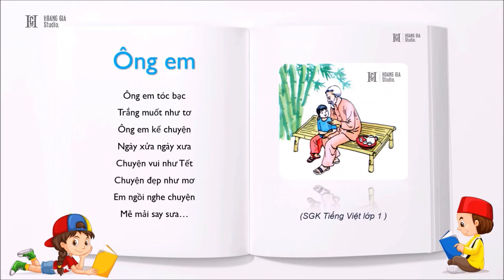Bài Thơ Ông Em - Top Những Bài Thơ Hay Trong SGK Tiếng Việt lớp 1 [Hoàng Gia Studio] Kênh Thiếu Nhi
Đọc thơ bài: Ông em - SGK Tiếng Việt lớp 1 | Hoàng Gia Studio | Kênh tổng hợp cho thiếu nhi

Ông em tóc bạc
Trắng muốt như tơ
Ông em kể chuyện
Ngày xửa ngày xưa
Chuyện vui như Tết
Chuyện đẹp như mơ
Em ngồi nghe chuyện
Mê mải say sưa…

🎁 LIST CÁC ỨNG DỤNG HỌC TẬP BỔ ÍCH DÀNH CHO TRẺ EM:

1. Monkey Junior - Ứng dụng học tiếng Anh toàn diện nhất cho trẻ

2. ELSA - Ứng dụng AI giúp học nói tiếng anh thành thạo như người bản xứ

3. HOCMAI - Ứng dụng học trực tuyến theo chương trình Sách Giáo Khoa Tiểu học được yêu thích nhất

🎁 MỜI CÁC PHỤ HUYNH VÀ CÁC EM NHỎ XEM THÊM CÁC VIDEO CHO CÁC BÉ TẠI ĐÂY:

1. Link Đọc Thơ Top 28 Bài Thơ Hay Nhất Cho Bé Mẫu Giáo, Giúp Bé Tập Nói - Phát Triển Ngôn Ngữ

2. Link Đọc Thơ Top 30 Bài Đồng Dao Hay Nhất Cho Trẻ Em - Giúp Bé Tập Nói Và Phát Triển Ngôn Ngữ

3. Link Video Các Bài Hát Cho Thiếu Nhi Hay Nhất tại đây

4. Link Kể Truyện Cổ Tích Việt Nam Cho Bé Mẫu Giáo

5. Link Kể Truyện Bác Sĩ Aibolit - Nhà Xuất Bản Cầu Vồng Mat - Xơ- Cơ - Va 1984 - Truyện Thiếu Nhi Nổi Tiếng Thế Giới

6. Link Kể Truyện Những Câu Chuyện Nhỏ Về Bác Hồ Với Thiếu Nhi & Những Bài Thơ Hay Nhất Về Bác Hồ

7. Link Kể Truyện Bộ Truyện Khỉ Zozo Hiếu Kỳ - Một Trong 100 Cuốn Sách Thiếu Nhi Hay Nhất Mọi Thời Đại

8. Link Luyện Đọc Và Tập Chép Những Bài Thơ Thiếu Nhi Hay Nhất Trong Sách Giáo Khoa Tiếng Việt

9. Link Kể Truyện Cái Tết Của Mèo Con - Tác Giả Nguyễn Đình Thi - Truyện Thiếu Nhi Nổi Tiếng

10. Link Kể Truyện Bộ Truyện Chuột Típ - Nhà Xuất Bản Kim Đồng - Truyện Cho Bé Lứa Tuổi Mẫu Giáo Được Yêu Thích Nhất

11. Link Video Đọc Truyện Bộ Sách Triết Gia Nhí - Nhà Xuất Bản Kim Đồng - Truyện Cho Bé Lứa Tuổi Mẫu Giáo

12. Link Video Đọc Thơ Cho Bé: Tập Thơ Góc Sân Và Khoảng Trời - Top 29 Bài Thơ Thiếu Nhi Hay Nhất Của Nhà Thơ Trần Đăng Khoa

Hoàng Gia Studio - Kênh Đọc Truyện, Ca Nhạc Thiếu Nhi

★ Cảm ơn các phụ huynh và các bạn nhỏ đã xem và yêu thích những Video này.
★ Đừng quên ĐĂNG KÝ theo dõi kênh Hoàng Gia Studio ngay hôm nay để ủng hộ chúng tôi sáng tạo thêm nhiều video hấp dẫn bổ ích cho các bé nhé!
★ Video cập nhật mới hàng tuần
★ Bản quyền thuộc về Hoàng Gia Studio
★ Vui lòng không REUP dưới mọi hình thức. Please do not REUP.